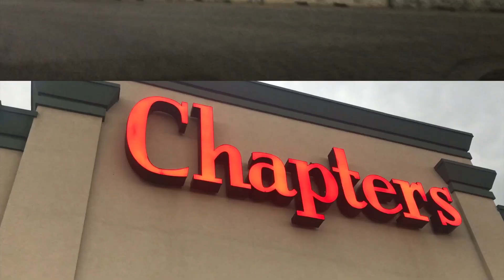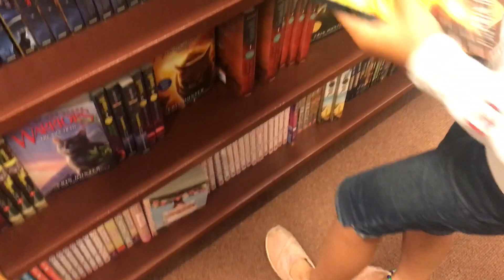Monday Rain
Survived another Monday, and introduced our kids to the X Files… The truth is out there.